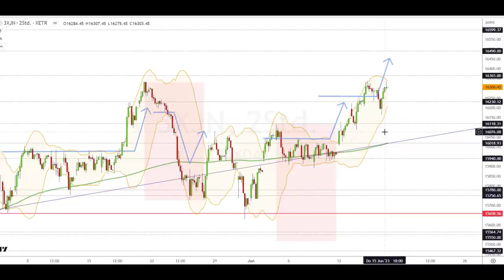Dax Analyse 16.06.2023